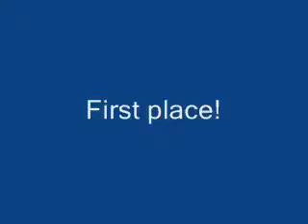Team Snooker at Nationals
This is Hemi's Team Snooker run from the Cynosport World Games in 2007.  Good pup!